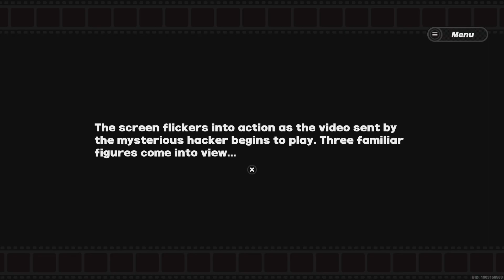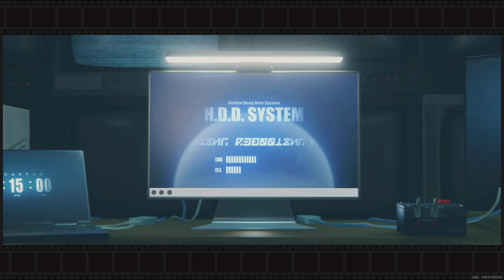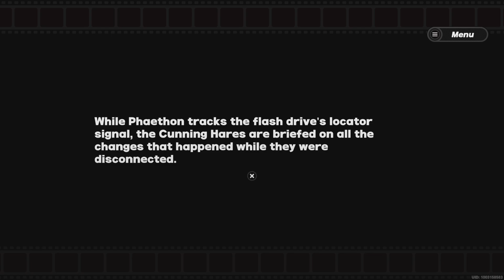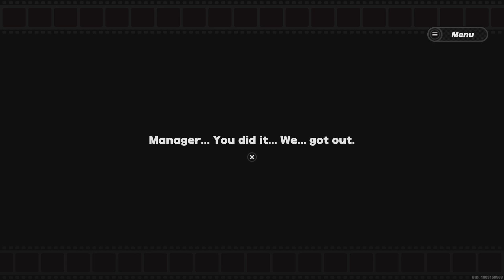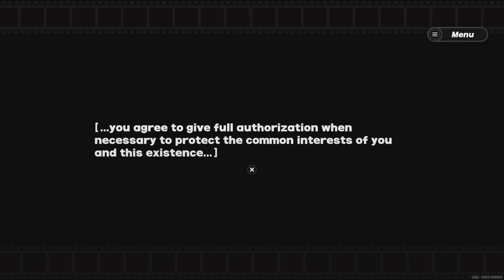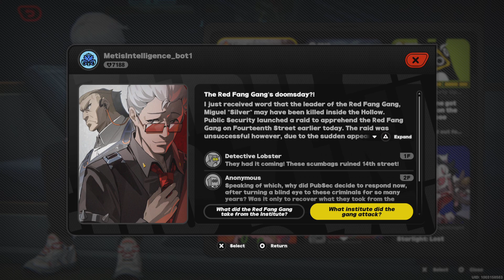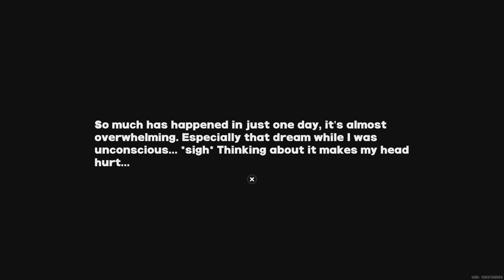Touma plays Zenless Zone Zero Part 2